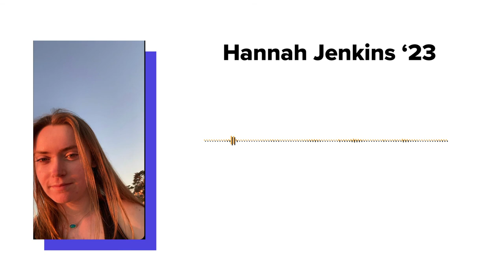LGHS Wildcat Films | Rowing 2021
Grace Mackinlay

We do not claim to own any of the music featured in this video.